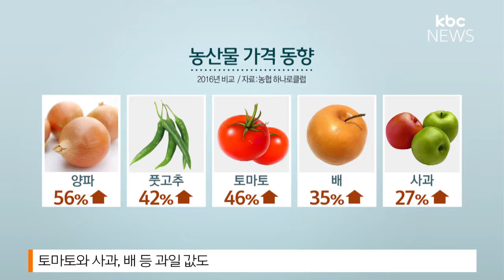가뭄에 농산물 가격 '들썩', 소비자도 울상